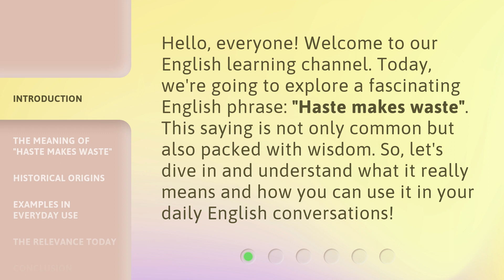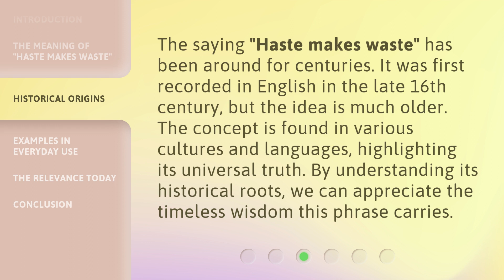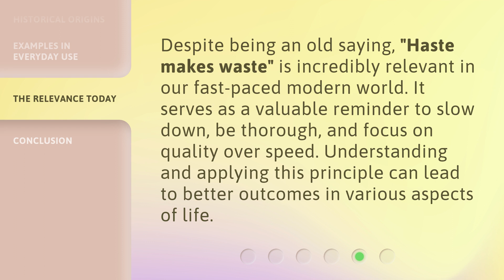The Art of Patience: Understanding "Haste Makes Waste"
Mastering the Art of Patience: Unveiling the Truth Behind "Haste Makes Waste" • Discover the hidden wisdom behind the age-old adage "Haste Makes Waste." Join us as we delve into the art of patience and unravel the secrets to achieving success through mindful decision-making and deliberate actions.

00:00 • Introduction - The Art of Patience: Understanding "Haste Makes Waste"
00:31 • The Meaning of "Haste Makes Waste"
00:57 • Historical Origins
01:24 • Examples in Everyday Use
01:58 • The Relevance Today